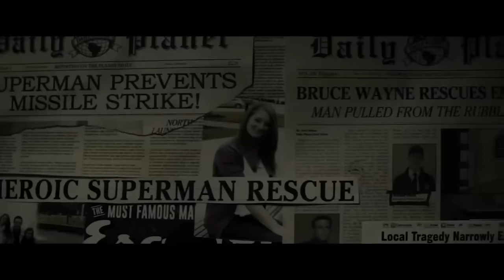Batman V Superman: Ultimate Edition Review!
Batman v Superman: Dawn of Justice is getting an Ultimate Edition on home video, featuring 30 minutes of extra scenes and a lot more violence, but does this make the movie any better? Vic managed to sit through it, and he has the answer in his review!